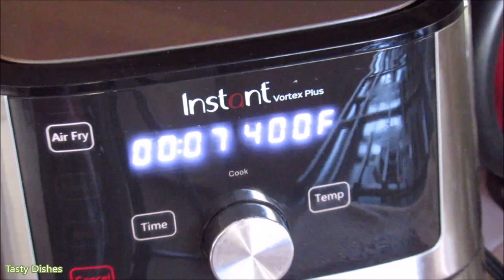القلاية الهوائية بيض وطماطة بكل سهولة فطور لذيذ وسريع وبدون غسل الاطباق